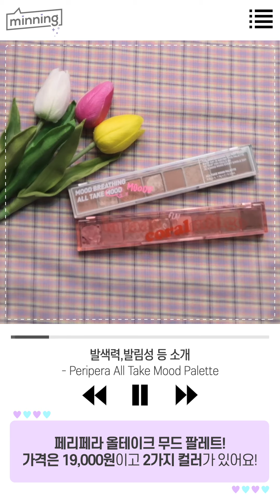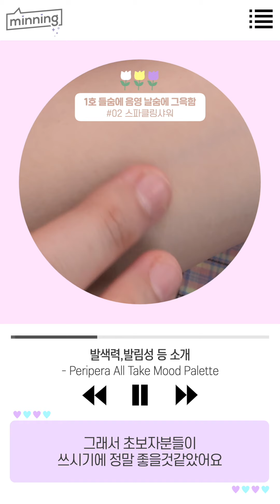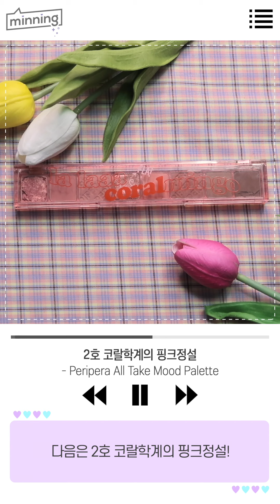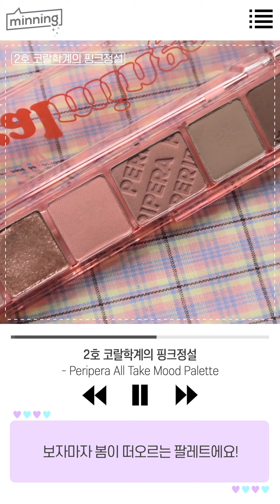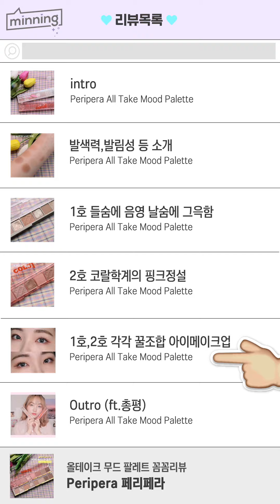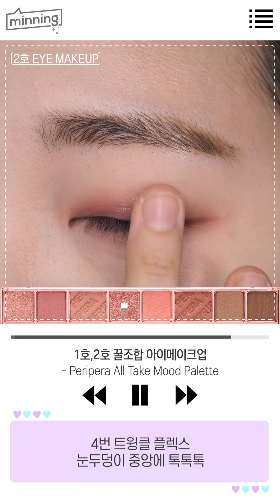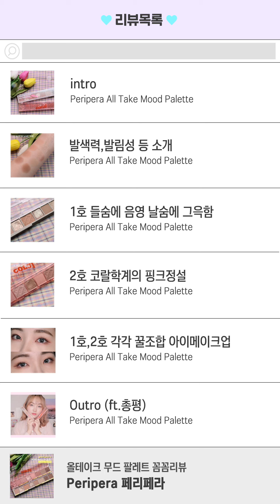페리페라 신상💝올테이크 무드 팔레트 솔직꼼꼼리뷰+전색상 눈발색,꿀조합 메이크업까지! 세로 리뷰플레이어ㅣ미닝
💜미닝 instagram @min.ing💜

안녕하세요 여러분 미닝이에요!
오랜만에 찾아온 리뷰플레이어🤗
많은 분들이 좋아해주셔서 자주 가져오고싶었는데
보시다시피 편집이 빡세서 자주 못가져왔네요 흑흑

리뷰플레이어는 제품에 대한 꼼꼼한 리뷰를
저만의 방식으로 짧고 스피드하게 진행하는 컨텐츠인데요!
이번에 이것저것 담고싶어서 하다보니
분량조절 실패로 거의 7분이나 되어버렸네요ㅠ_ㅠ
담엔 더 분량조절 잘해볼게요!
하지만 그만큼 영상 내용이 알차고 지루할틈없다는거!
영상 끝까지 꼭 시청해주세요ㅎㅎ

이번 리뷰플레이어는 이제 슬슬 봄 신상 팔레트들이 나오고있죠💕
페리페라 신상 팔레트! 페리페라 올테이크 무드 팔레트인데요
총 2가지 컬러가 나와서 두가지 컬러 모두 가져와봤어요
발색력,발림성 등 퀄리티가 어떤지 리뷰해봤을 뿐만 아니라
페리페라 전색상 발색 중에서도 손목발색뿐만아니라
전색상 눈발색해봤어요👀
그리고 두 섀도우팔레트로 하는 꿀조합 메이크업까지 담아봤답니다

영상에서도 말씀드렸지만
밀착력,발림성이나 이런게 좋아서 메이크업 초보 추천템이기도 하고
가격도 저렴하고 데일리한 컬러들이 위주라 학생 섀도우 팔레트 추천👍

자세한건 영상에서 함께해주세요
오늘 영상도 보러와주셔서 감사하고
그럼 우리 오늘도 의미있는 하루 보내요💝

💜렌즈정보
렌즈미 홀로리스 유라시아 컬렉션 : 새틴애쉬

💜제품정보
페리페라 올테이크 무드 팔레트
1호 들숨에 음영 날숨에 그윽함
2호 코랄학계의 핑크정설

🎼Music
출처 (Credit):
김태현 - Red Guitar